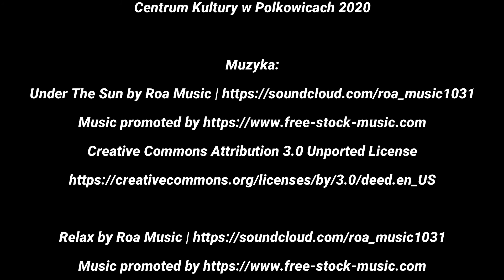"Kulturalni od kuchni", odc. 10 - po drugiej stronie baru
Uwielbiamy jeść - to już wiecie doskonale. Ale czy wiedzieliście, że jesteśmy również ogromnymi fanami drinków bezalkoholowych? Kochamy ich smaki, zarówno te klasyczne, jak i nieco bardziej zaskakujące, oraz żywe i bogate kolory! Przypominają swoim wyglądem małe dzieła sztuki - żaden miłośnik kultury się im nie oprze.

Dlatego do naszego 10. odcinka zaprosiliśmy Marka Gawrona, który jest właścicielem i barmanem mobilnym w Bar Maga. Byliśmy pod wrażeniem jego wiedzy i technicznych umiejętności, które prezentuje podczas różnorakich uroczystości. Wy też możecie zaprosić go do siebie na wesele lub urodziny, chociaż członkowie naszej ekipy stwierdzili jednogłośnie, że zatrzymalibyśmy go na stałe.

Marek przygotował z nami kilka drinków, które były nieziemsko pyszne. Koniecznie sprawdźcie w domu podane przepisy i dajcie znać w komentarzach czy Wam też smakowały

Składniki na mohito:
- pokrojona cytryna oraz limonka,
- liście mięty i bazylii,
- cukier trzcinowy,
- sos "sweet and sour",
- woda gazowana lub lemoniada,
- kruszony lód.

Składniki na sos "sweet and sour":
- cukier biały,
- woda,
- sok z cytryny,
- sok z limonki.

Składniki na słodki, czerwony cylinder:
- pokrojony grejpfrut oraz pomarańcza,
- cukier trzcinowy,
- herbata owocowa,
- lemoniada,
- herbata motylkowa,
- kruszony lód,
- kwiaty do ozdoby.

Operatorem Programu jest Dolnośląska Federacja Organizacji Pozarządowych. Dolnośląskie Małe Granty są dofinansowane ze środków budżetu Województwa Dolnośląskiego | Urząd Marszałkowski Województwa Dolnośląski | Cezary Przybylski – Marszałek Województwa Dolnośląskiego

Projekt stworzony przy współpracy z Fundacją Kulturolubni.